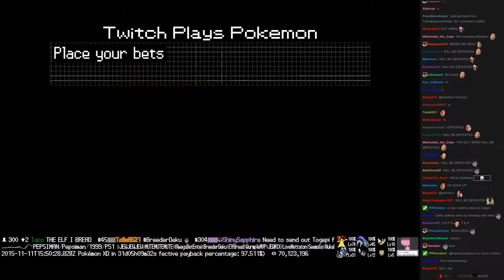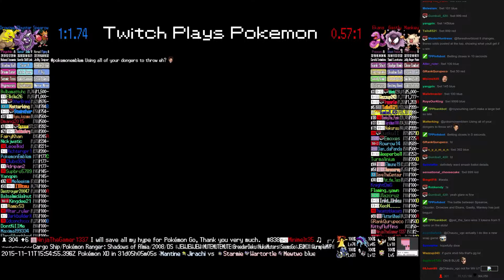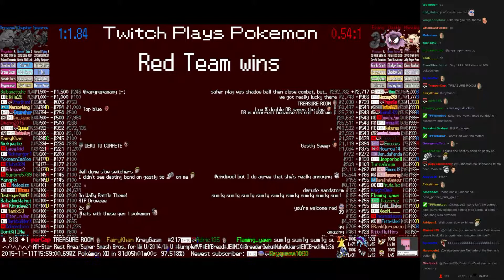Twitch Plays Pokémon Battle Revolution - Match #29110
Match #29110 [Blue: Spearow, Cloyster, Drowzee] vs [Red: Ekans, Gastly, Mankey]